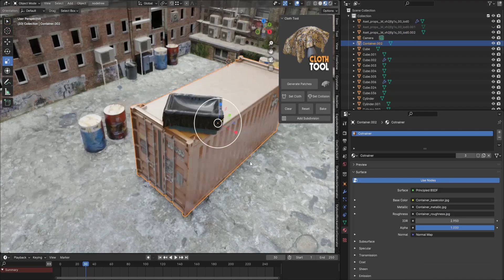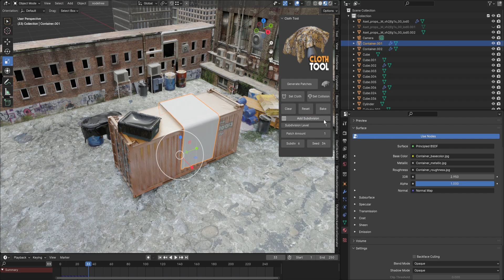Blender Cloth Tool Addon - Create Dynamic Cloths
Introducing the Blender Cloth Tool Addon, a must-have for achieving realistic scenes. This dynamic addon allows you to effortlessly make objects come to rest in their natural locations by adding dynamic clothes. With its automatic cloth patch generation, you can easily paint down assets dynamically and observe them fall into place. Once you've achieved the desired look, simply click the bake button and you're done. Enhance the realism of your scenes with the Blender Cloth Tool Addon.